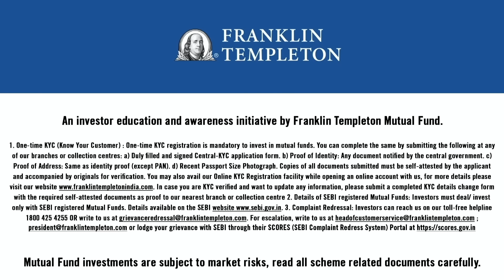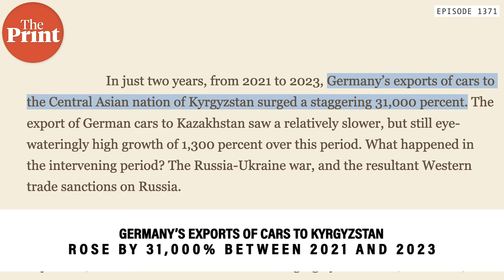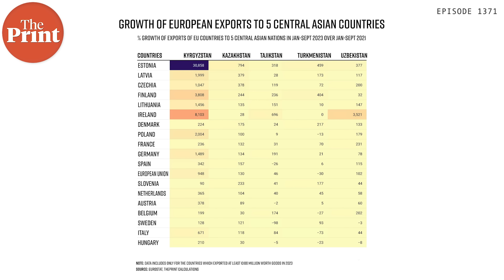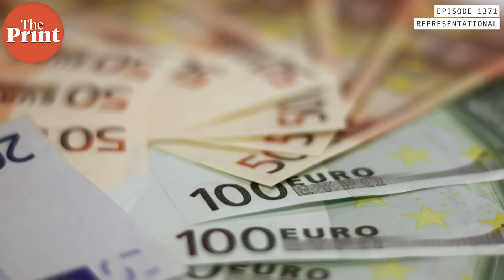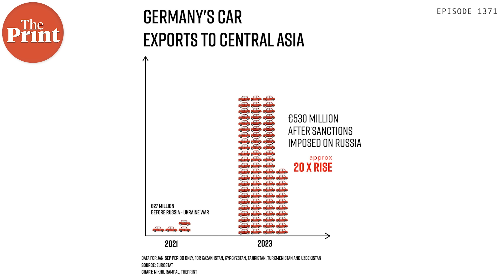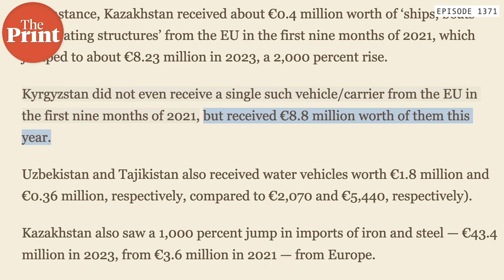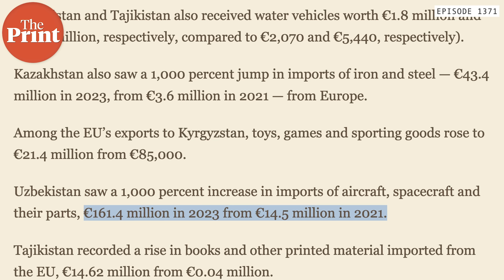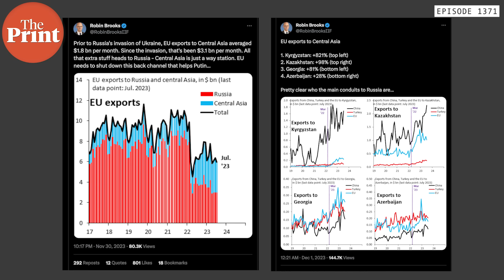Meaning of booming EU exports to Central Asian republics as Russia counters harsh Western sanctions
Data shows that a 50% drop in European exports to harshly sanctioned Russia between 2021 and 2023 coincides with astronomical increase in imports by Central Asian countries from EU member states. In episode 1371 of CutTheClutter, Editor-in-Chief Shekhar Gupta puts the pieces together to show how Russia is escaping crippling economic sanctions imposed by Ukraine’s allies.